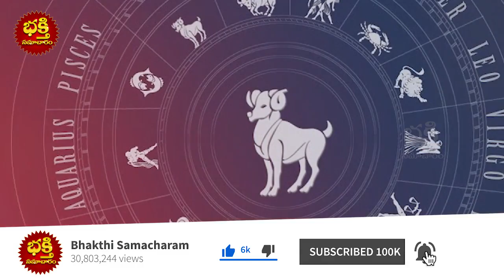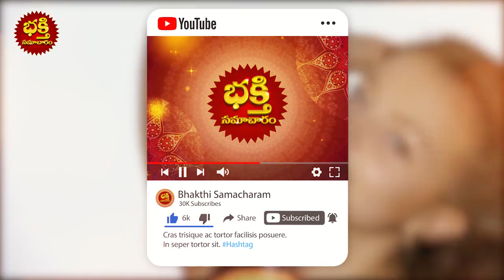ఈ రాశులవారు ఎప్పుడు ఆనందంగా సంతోషంగా ఉంటారని మీకు తెలుసా | Ee Rasula Variki Pattindalla Bangarame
ఈ రాశులవారు ఎప్పుడు ఆనందంగా సంతోషంగా ఉంటారని మీకు తెలుసా | Ee Rasula Variki Pattindalla Bangarame | bhakthi samacharam